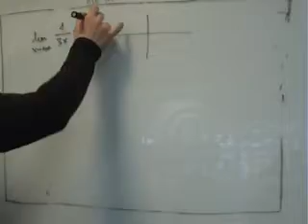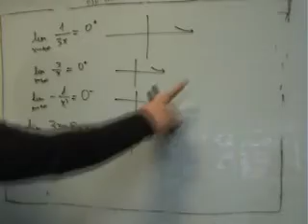VE Mat 1 Bachillerato Limites en el infinito